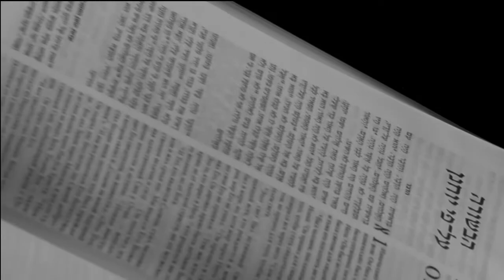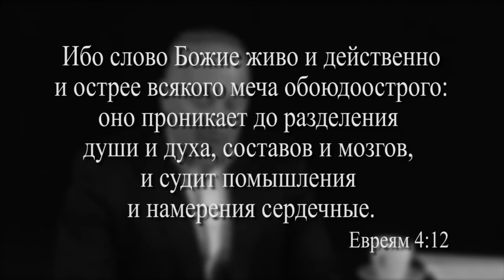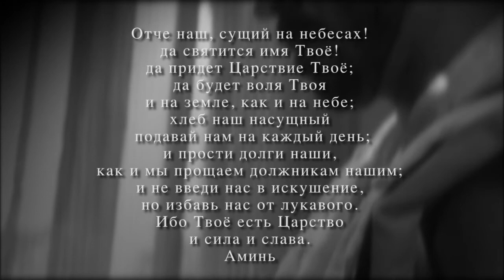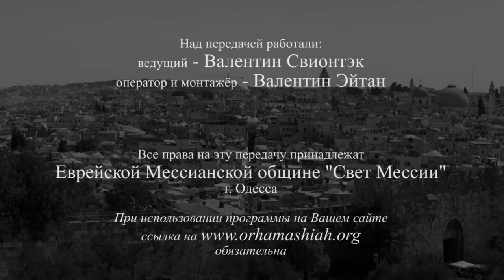Шахарит и кофе 17 марта